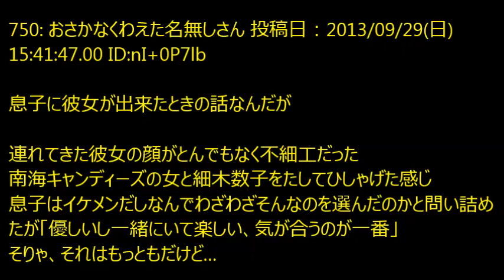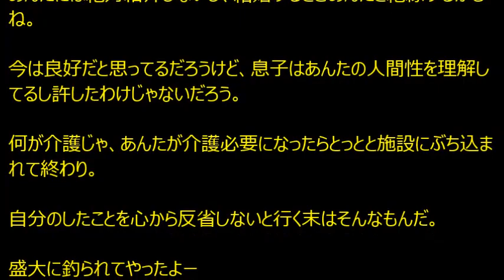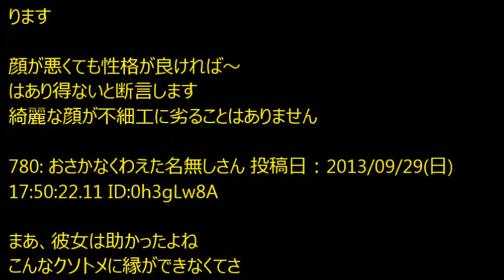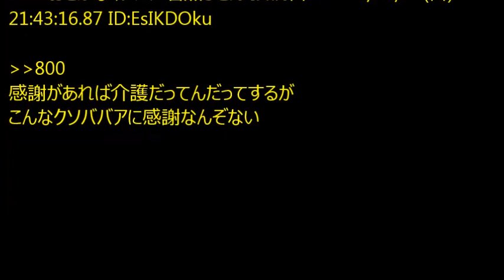息子の連れてきた彼女がとんでもなく不細工だったので、息子に隠れて彼女と連絡をとり、遠回しに別れて欲しいと告げた。あれから数年、後悔してます・・・・